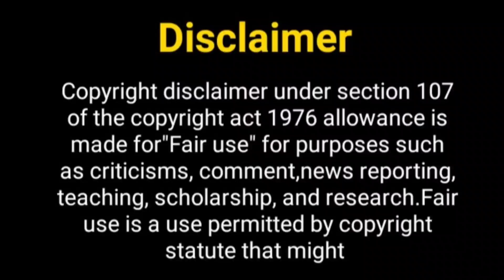शक्ति अस्तित्व के एहसास की 2...? Shakti Season 2 | Rubina Dilaik New Show | Vivian Dsena Show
Hello Everyone

Telly Nagariya
shakti astitva ke ahsaas ki
Rubina dilaik new show
upcoming show of Rubina dilaik
shakti astitva ke ahsaas ki season 2
vivian dsena and rubina dilaik
Rubina dilaik
shakti 2
new season of shakti show
vivian dsena girlfriend
shakti show vivian dsena
shakti season 2
shakti astitva ke ahsaas ki 2